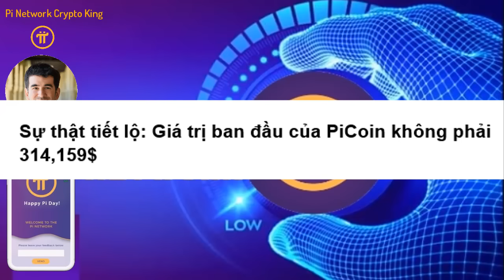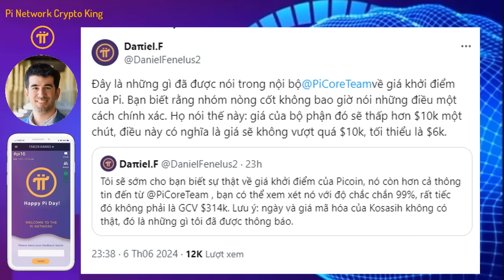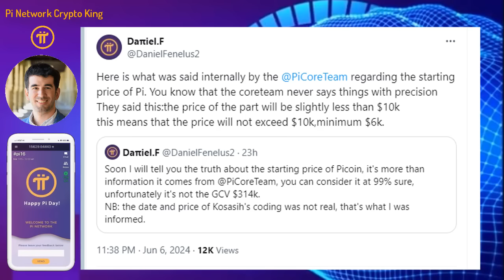Pi Network - Tiết lộ: Giá trị ban đầu của PiCoin không phải 314,159$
Người sáng lập dự án:
1. Vào app Store hoặc CH play gõ " Pi Network"
2. Click vào ứng dụng đã cài, rồi vào " continue with phone number" chọn " Vietnam +84" rồi điền số điện thoại mình vào. Bạn ở quốc gia nào thì điền đầu số quốc gia đó
3. Nhập password cho tài khoản ( tối thiểu 8 ký tự có 1 chữ viết hoa vá 1 số)
4. Nhập họ và tên ( không dấu) vào " first name" và " last name". phần tên tiếng anh nhập không dấu, tất cả in hoa.
5. Mục " Choose usename" các bạn nhập tên tài khoản, nhớ là viết không dấu ( ví dụ : tên riêng VAN A Họ: NGUYEN ).
6. Mục " invitation code" các bạn nhập "huunguyen77" rồi ấn submit
7. Chạy 3 ngày liên tục lập vòng tròn bảo mật
8. Xác minh sđt, facebook
9. Bật tia sét kích hoạt sau mỗi 24h